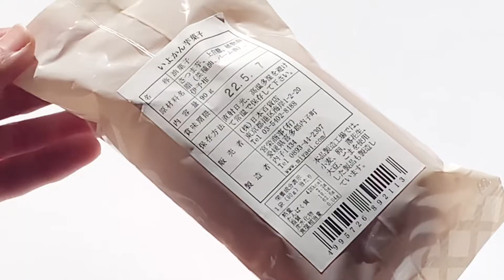【Japanese sweets 】Miyaei（宮栄）’s『Iyokan Imoko』& "Sakashita Shoten (坂下商店)’s 『Hachinohe Senbei 』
Thank you for coming to the 『Nippon no Oyatsu（Japanese  snack channel ）』🍵🍡

Today’s sweets are the〝Miyaei（宮栄）’s〟『Iyokan Imoko』Miyaei’s, which has a store in Ehime Prefecture, takes time and effort to carefully manufacture and sell sweets.

"Iyokan Imoko〟has an exquisite sweetness of citrus.  It is a potato karinto made from crispy fried sweet potatoes from Miyazaki, marmalade of Iyokan grown in Ehime, and honey containing fruit juice.

The second snack is "Hachinohe Senbei age Cheese（八戸せんべい　揚げチーズ）" from "Sakashita Shōten (坂下商店)" in Hachinohe City, Aomori Prefecture.

Manufactures and sells attractive products in Aomori Prefecture.

As an aside, I love the apples of Aomori prefecture, "Orin（王林）".  It's fruity and delicious🍎
 "Hachinohe Senbei age Cheese"
   "Fried cheese" is fried nambu sembei, a specialty of Hachinohe City, Aomori Prefecture, with cheese on top.  A dish with an irresistible crispy texture.  It's a very popular snack.

〝Nambu sembei〟, which is widely eaten in the Hachinohe region of Aomori prefecture and the northern region of Iwate prefecture, is a simple yet tasty food made by baking a dough kneaded with flour, salt and water in a round mold.

If you  see it in Japan, please try it !